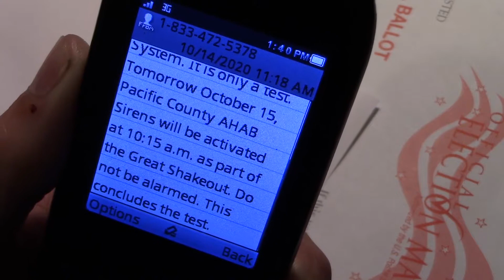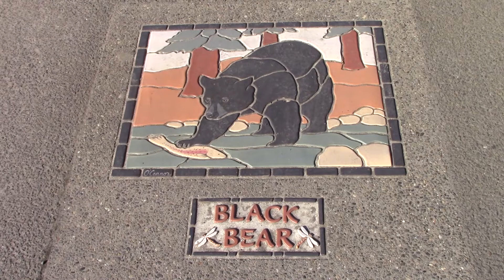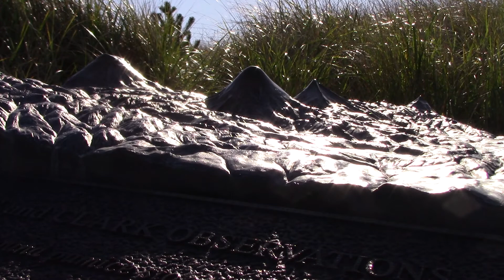Tsunami Siren Test: Washington ShakeOut 2020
The Great ShakeOut is a national campaign to encourage preparedness and training for earthquake. Along the Washington coast, the AHAB tsunami siren system is utilized to alert the public in case of an earthquake followed by a tsunami. This is what it sounds like and, of course, "was only a test."